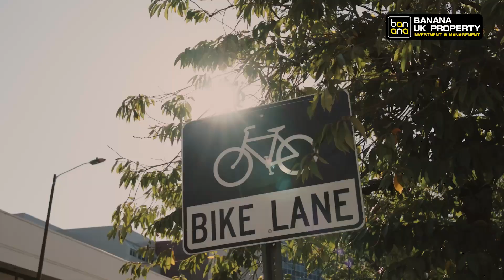【英國生活資訊】享受英國踩單車的樂趣